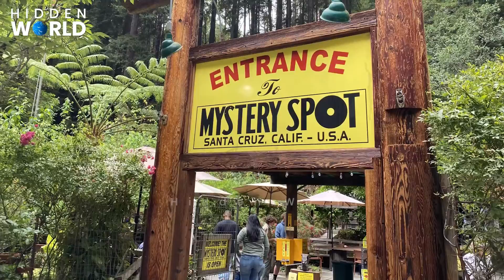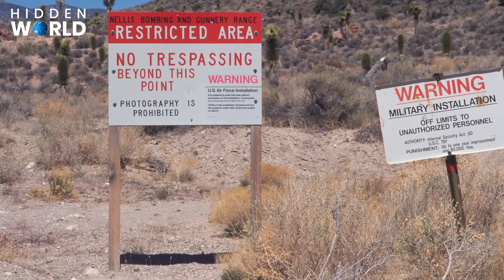10 Places Just as Mysterious as the Bermuda Triangle | Hidden World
Welcome to HiddenWorld.

The 10 Most Mysterious Places in the Whole Entire World
10 Places Just as Mysterious as the Bermuda Triangle | Hidden World

Area 51 (Nevada)
The Bermuda Triangle
Crooked Forest (Poland)
Coral Castle (Homestead, Florida)
Devil’s Bridge (Kromlau, Germany)
Devils Tower National Monument (Wyoming)
Door to Hell (Turkmenistan)
Easter Island (Chile)
Eternal Flame Falls (Chestnut Ridge Park, New York)
Fairy Circles (Namibia)
Giant's Causeway (Northern Ireland)
Great Blue Hole (Belize)
The Great Pyramid of Giza (Egypt)
Island of the Dolls (Mexico City, Mexico)
Kawah Ijen Lake (Indonesia)
Lake Hillier (Australia)
Michigan Triangle (Lake Michigan)